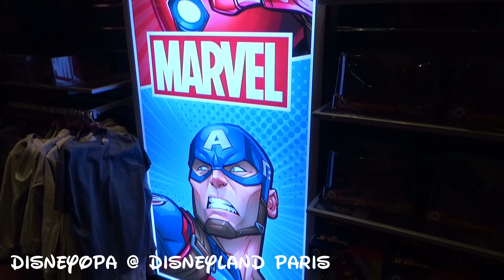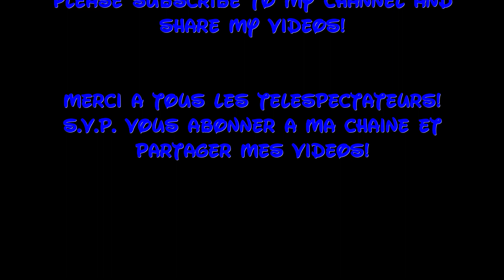Disneyland Shop - Constellations 3/4 - Unterwegs in der Galaxie... - DisneyOpa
Weiter geht der Spaziergang mit DisneyOpa durch den Constellations-Shop im Disneyland Park vom Disneyland Resort Paris. Dieses runde, futuristisch anmutende Gebäude direkt am Eingang zum Discoveryland bietet euch Souvenirs der Disney Superhelden. Spielzeug, Kostüme, Tassen und eine tolle Auswahl an Plüschfiguren warten auf neue Besitzer. Ein Besuch lohnt sich immer!